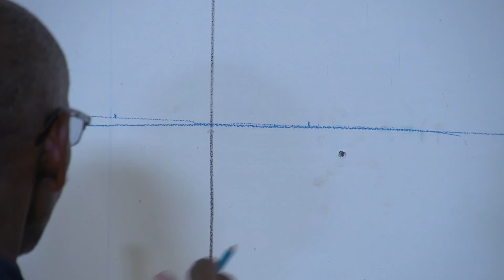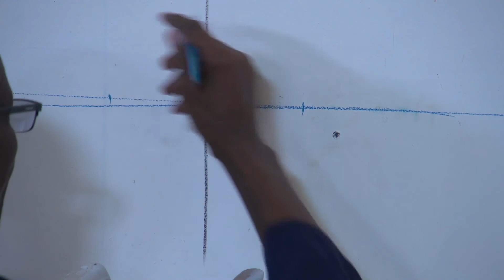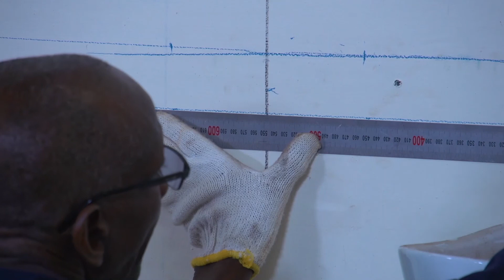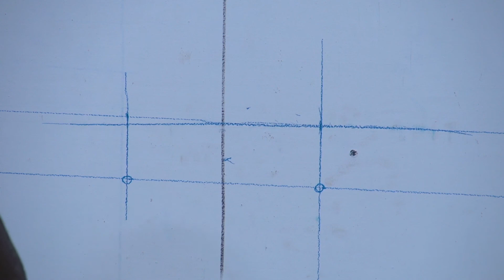Rwanda Polytechnic - Plumbing - Level 3 - Installing a Wash Basin or Sink - 3 of 8